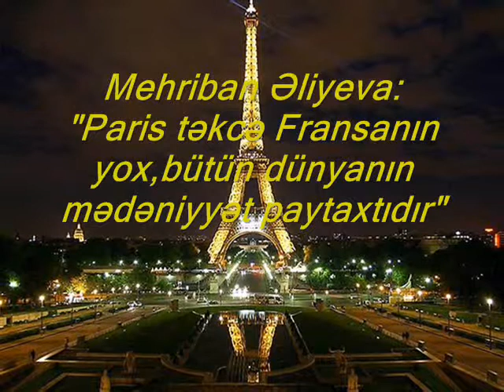Mehriban Əliyeva Paris bütün dünyanın mədəniyyət paytaxtıdır